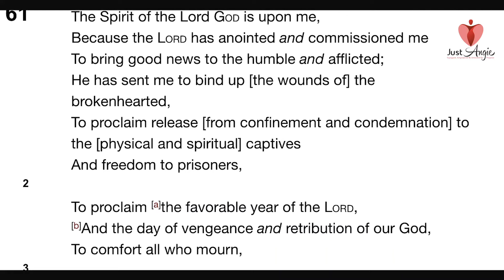Sunday Sermon: Anointing - Just Angie (@Angie Murenga)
Welcome to Sunday sermon! Today we will be discussing Anointing. God has already anointed you and equipped you for your purpose, keep walking in obedience to his will and trust the process of separation.